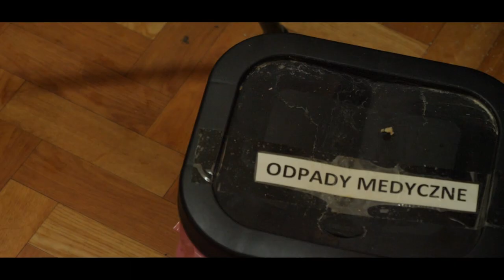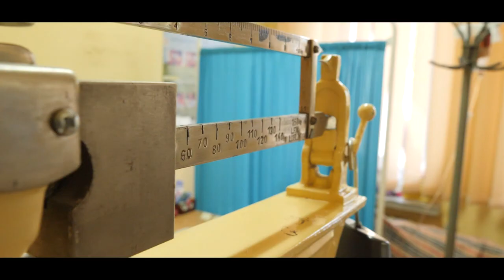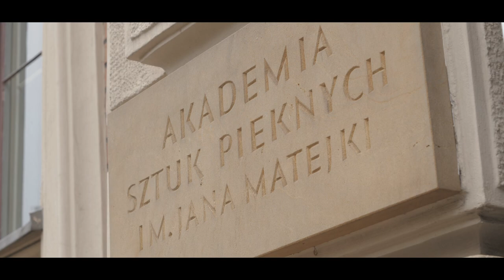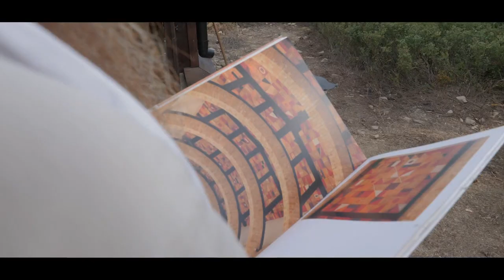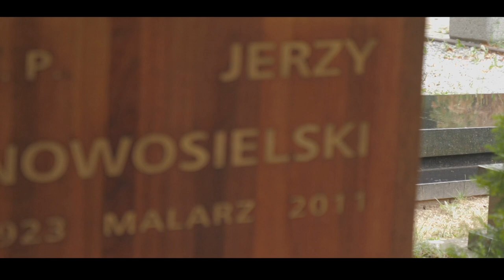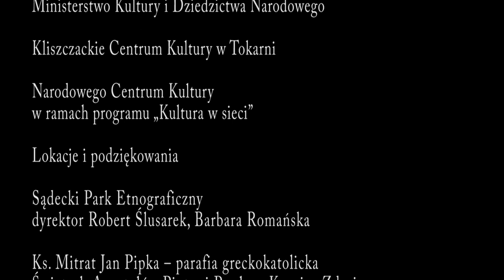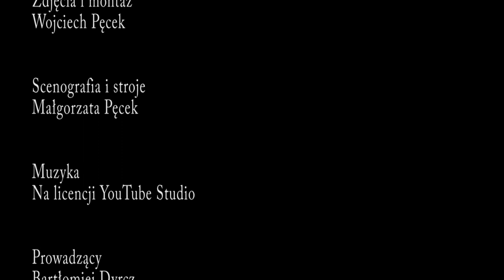BRAT NOWOSIELSKIEGO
Czy sacrum zawarte w sztuce jest w stanie zaspokoić apetyt współczesnego człowieka?
Czy w przesyconym świecie jest miejsce na prostotę?
Czym jest duchowe życie w zlaicyzowanym świecie?

Kliszczackie Centrum Kultury w Tokarni
Dofinansowano ze środków Narodowego Centrum Kultury

Lokacje i podziękowania
Sądecki Park Etnograficzny – dyrektor Robert Ślusarek, Barbara Romańska
Ks. Mitrat Jan Pipka – parafia greckokatolicka
Świętych Apostołów Piotra i Pawła w Krynicy Zdroju
Brat Marcin Świąder OFMCap
Kaplica Weronika - Grupa Turystyczna NIEPRZEMAKALNI

Scenariusz
Bartłomiej Dyrcz
Wojciech Pęcek

Wojciech Pecek

Scenografia i stroje
Małgorzata Pęcek

Muzyka
Na licencji YouTube Studio

Promocja
Kliszczackie Centrum Kultury

Tokarnia 2020